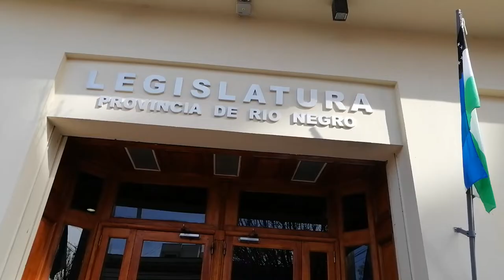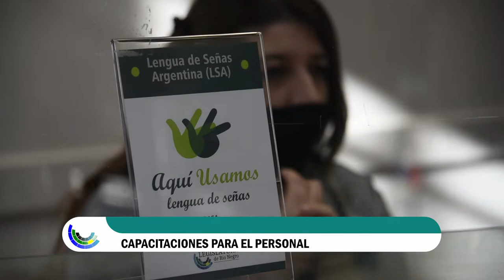Resumen del 2021. Celebramos nuestro 50º Período de Sesiones Legislativas.